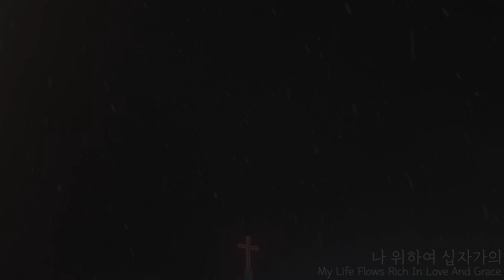나 위하여 십자가의 (My Life Flows Rich In Love And Grace)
우리를 사랑하시는 예수님.
"Jesus loves us!"